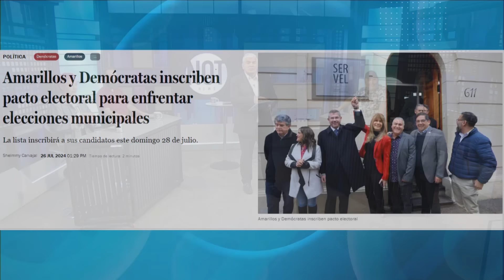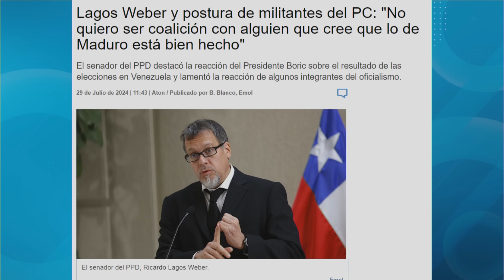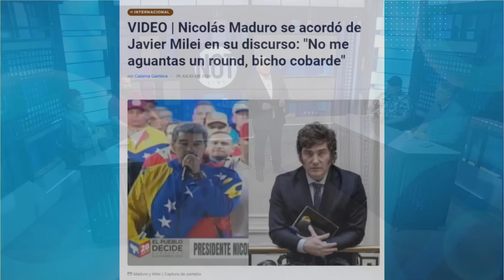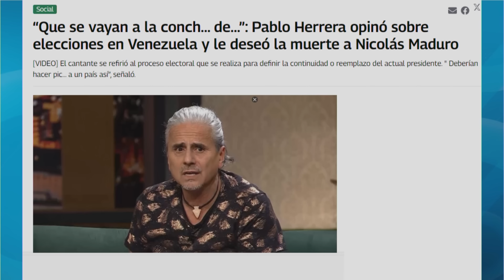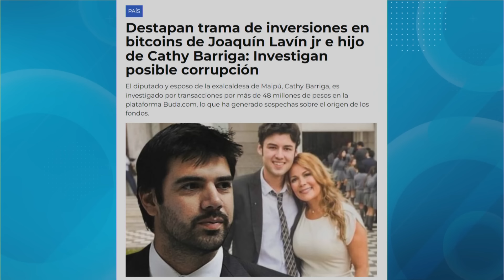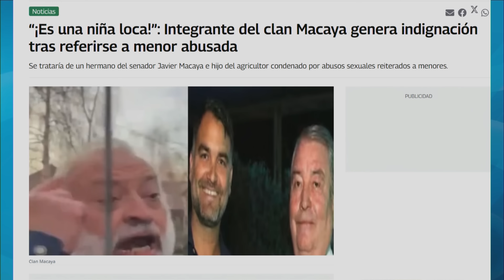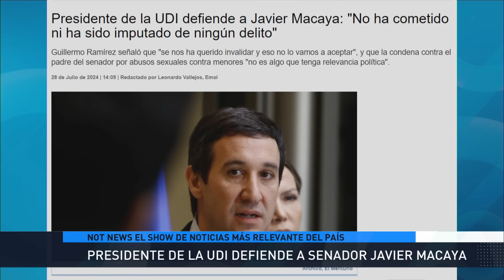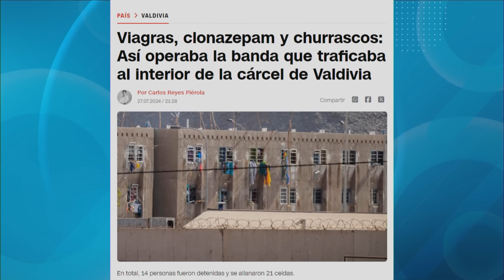"Los RESULTADOS de OPOSICIÓN estaban desde EE.UU", Hugo Gutiérrez | Not News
En NotNews
00:00 Inicio
04:39 El viral de Ximena Rincón en redes sociales
07:29 Nicolás Maduro gobernará Venezuela hasta 2031
18:21 Lagos Weber se siente incómodo con el PC en el Gobierno
27:53 Polémica opinión de Pablo Herrera sobre Venezuela
38:41: Lavin Jr investigado es investigado por 48 millones en criptomonedas
53:53 La reacción de miembro del plan Macaya
01:04:39 1 completo italiano en Londres cuesta 11.600 pesos